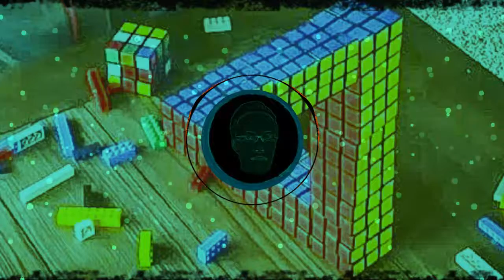MOTi Feat. Katt Niall - Livin' 4 Ya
Follow MOTi❤